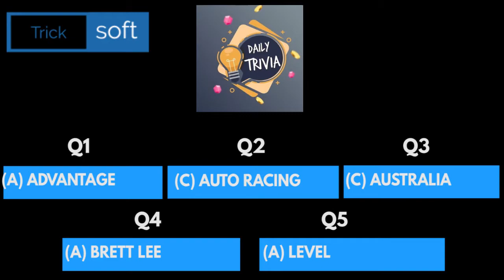Flipkart Daily Trivia Quiz Answers today | 24 August 2021